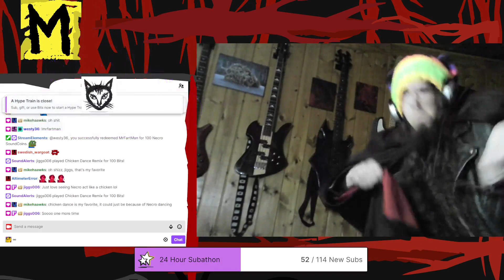Pubes on the Carpet gives an annual speech!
One of the characters off THE TOWER OF WOWERS gives an annual speech. Happy one year anniversary, my friends!